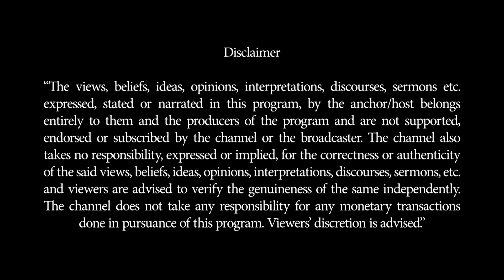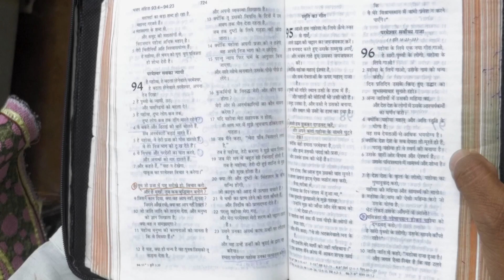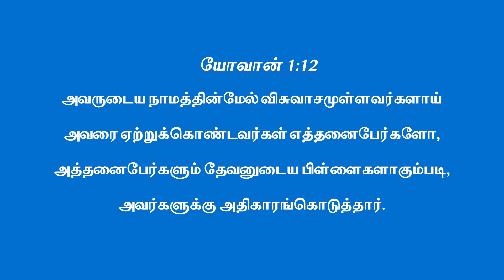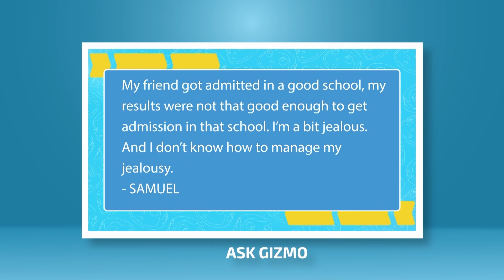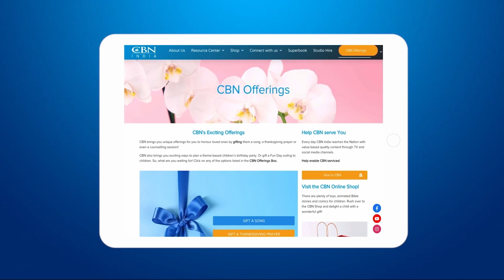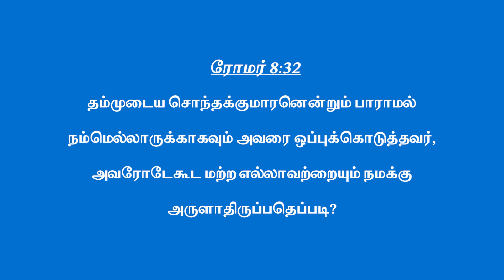திருப்புமுனை || தேவன் என் கடினமான வழியில் என்ன பாதுகாத்தார்.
If we reflect on the relationships we’ve had with our neighbors, family, and friends, we notice how much things have changed. There was a time when we could pop over to our neighbor's house to ask for milk, sugar, or a spoon of yogurt starter! But today everything is delivered in ten minutes or less with a click of a button. No neighborly exchange is necessary. Family gatherings were common events not needing a special occasion, and friendships were built through shared experiences instead of emojis and gifs shared across screens.

Today, we live in a world that values individualism and independence over community and connection. And as much as we’d like to forget the pandemic there’s no denying that it has added to this new mindset. I think it’s safe to say that all of us are still navigating this new roadmap of relationships. While some are just beginning to make sense of this era, others are facing challenges such as keeping a healthy work-life balance, maintaining peace at home, filling cracks that seem to have formed in relationships or even coming to terms with the changing dynamics of gender roles in families.

While we navigate through a sea of challenges in our relationships, here’s a ray of hope: God’s love is unchanging! This truth is deeper than we realize! Romans 8: 38-39 reminds us of how nothing can ever separate us from God’s love – whether it is death, demons, or our fears and worries. So as we see the mindset of ‘till death do us part’ fading, we can find reassurance in His powerful love for us.

We want you to feel the hope and peace God has for you! Call CBN Prayerline at 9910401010 or Inbox us.